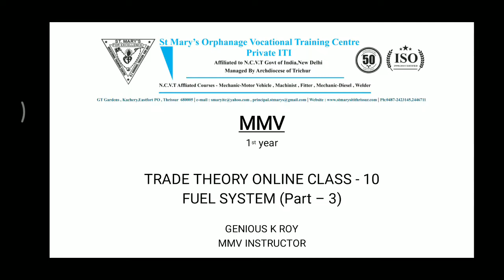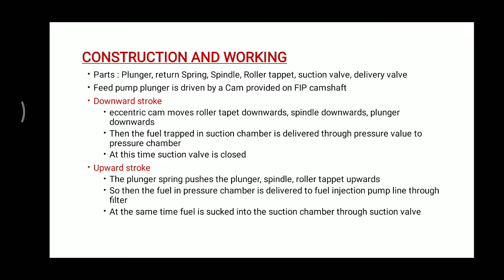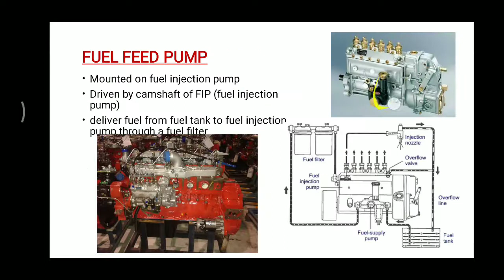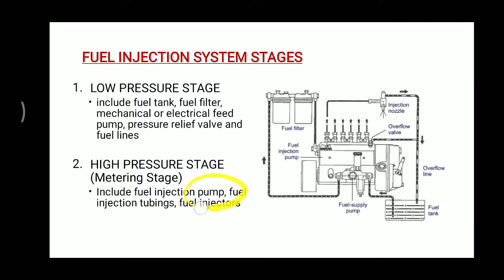MMV1-C10-Fuel System Part 3